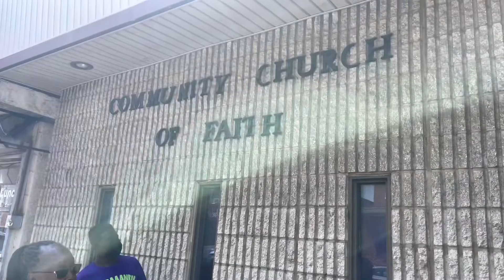Back To School Giveaway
Giving away Book Bags and Coats to the Community.